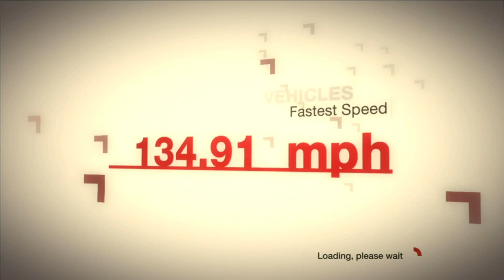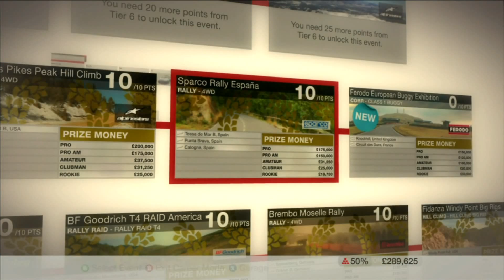DIRT Part 26 - Like A Test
Welcome to GamerFuel Now exclusive to YouTube